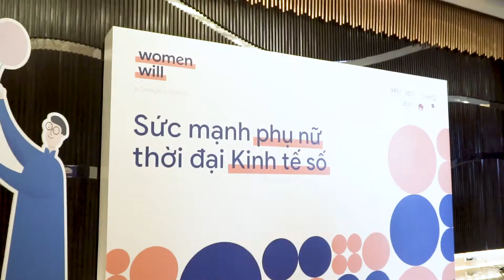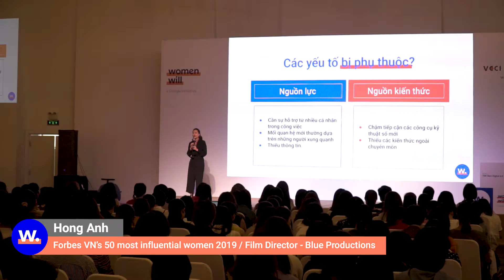Women Will Event Series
Women Will Event Series in Hanoi, Hai Phong, Da Nang, Dalat, HCMC
Oct, 2019